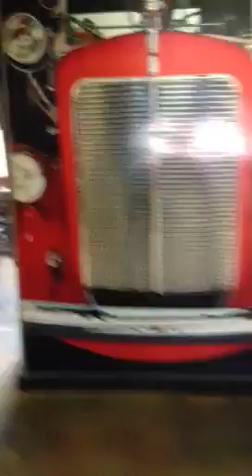Coronado Firehouse Bar & Grill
The old. Coronado FD firehouse is now a restaurant!